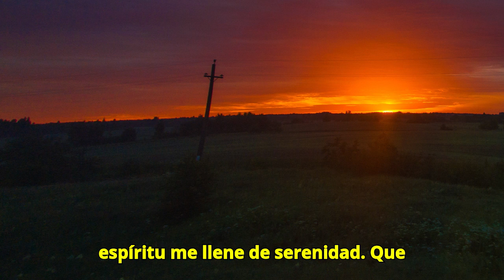ORACION DE LA NOCHE DEL MARTES 28 DE MAYO DEL 2024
oraciónes amor a jesus
oraciones diarias